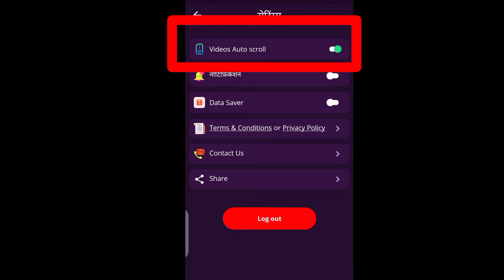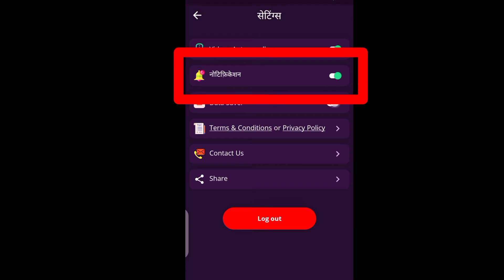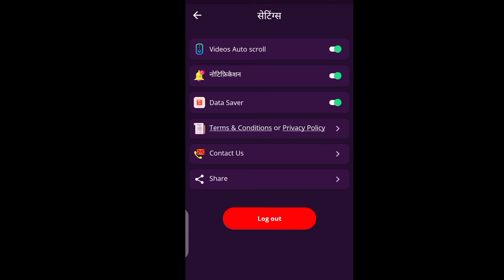Chingari account delete Kaise Kare | How to delete chingari account in Hindi_2021